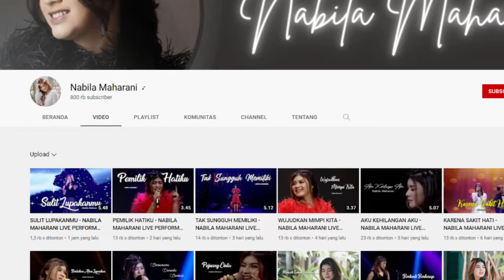Agama Nabila Maharani Profil dan Biodata Lengkapnya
Nabila Maharani merupakan seorang penyanyi kelahiran Yogyakarta, 14 Februari 1999 yang namanya mulai dikenal publik semenjak mengcover lagu di kanal youtube miliknya.

Selain daripada itu putri dari pasangan Rima Widiana dan Bambang Widhyo Sadmo ini diketahui memeluk agama Islam. Dan ia juga tercatat sebagai mahasiswa Universitas Muhammadiyah Yogyakarta, jurusan Manajemen Bisnis.